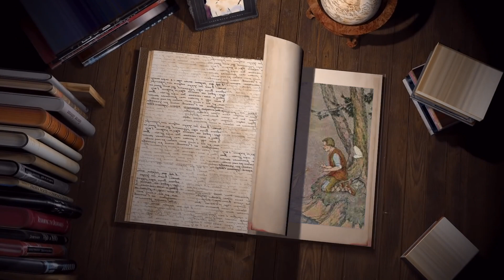Mercury and the Woodman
The Classic Aesop fable read by Justine Sayers about honesty.